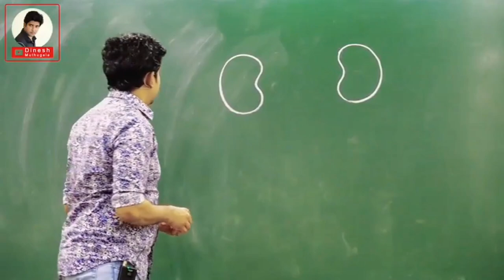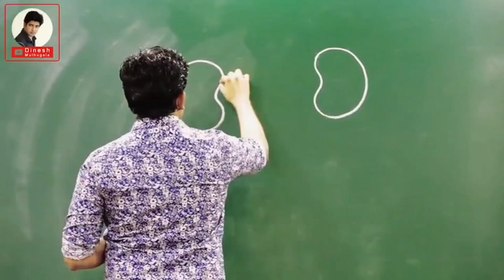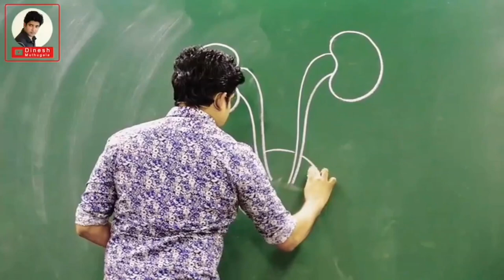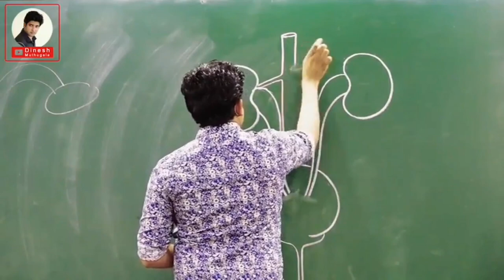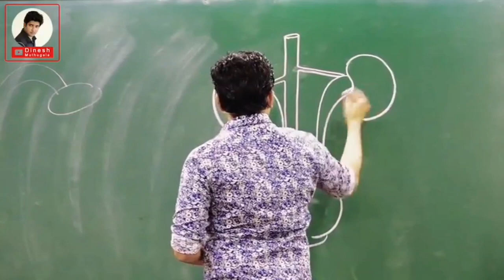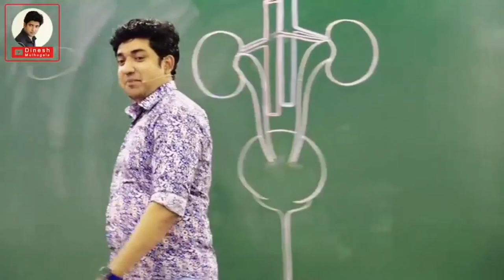වකුගඩු දෙක එකම මට්ටමේද තියෙන්නෙ ? | Dr.Dinesh Muthugala | dineshmuthugala | muthugalasir | Ep2